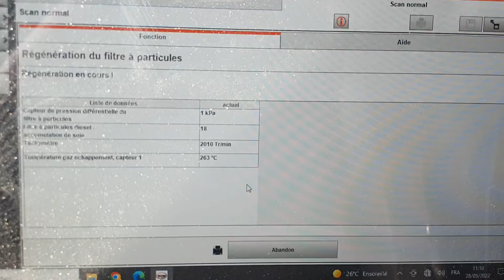régénération filtre à particules chevrolet captiva 184ch année 2013 deplacement Paris ile-de-france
Plus de 72grammes de suie
Toutes nos prestations inclus un diagnostic complet à la valise Wurth OFFERT

Professionnel spécialisé dans le Décalaminage nettoyage moteur à l'hydrogène, Système Antipollution, la régénération des filtres à particules, du diagnostic complet à la valise qui est offert 👍et la rénovation des phrases optiques en 3 étapes,
Déplacement à domicile sur Paris ile-de-france

✅ Le décalaminage à l'hydrogène par admission d'air est la solution économique, pour entretenir votre moteur et vous apportera :
✅ Une baisse de la consommation de carburant
✅ Une baisse des émissions de gaz polluants, ce qui facilitera votre contrôle technique et vous ferez un geste environnemental très importants pour la planète.🌍

Le diagnostic complet à la valise OFFERT, nous permettra d'interroger entièrement votre véhicule à la recherche de pannes..
Vous souhaitez entretenir votre moteur OU vous avez certains symptômes comme.

Prix dégressifs sur plusieurs véhicules jusqu'à 20%
N'attendez Pas Contacter Nous ☎️ 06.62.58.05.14